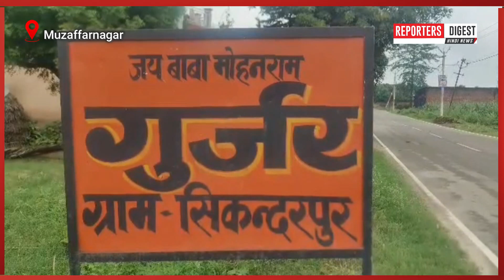Muzaffarnagar News: बदमाशों ने प्रधान के घर 33 राउंड फायरिंग कर फैलाई दहशत, थाना प्रभारी निलंबित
जबरदस्त खबर--
पश्चिमी उत्तर प्रदेश एक बार फिर धमाकों की गूंज से दहल गया है। अभी मुरादाबाद में फायरिंग और बम के धमाकों की गूंज थमी भी नहीं थी कि मुजफ्फरनगर जनपद में नकाबपोश 6 बदमाशों ने देर रात्रि गांव प्रधान व बीजेपी नेता के घर पर 33 राउंड फायरिंग कर  क्षेत्र में सनसनी फैला दी।